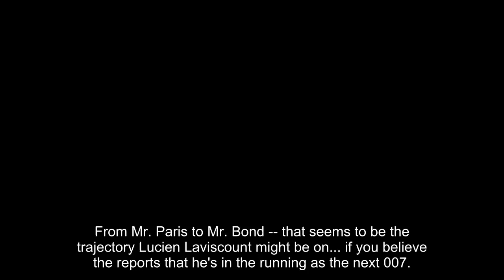'Emily in Paris' Star Lucien Laviscount Reportedly in Running as Next Bond